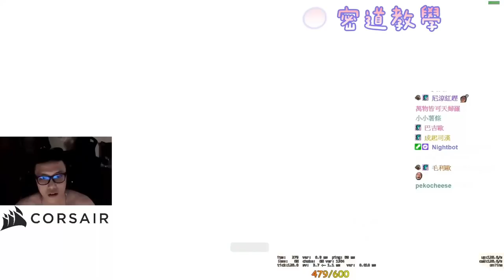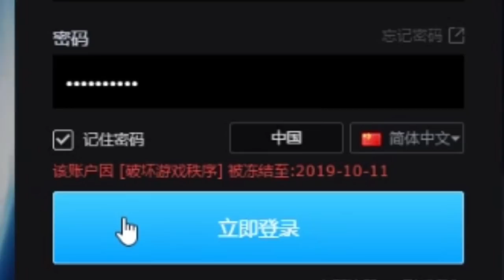🔫冠賢🔫CSGO日常！全新單元！精華、特輯看起來那麼猛的阿賢？居然也有那麼菜的一面？ by LAI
CSGO Daily EP1